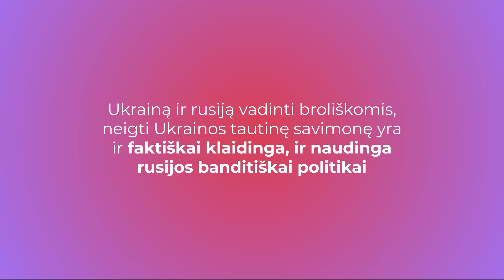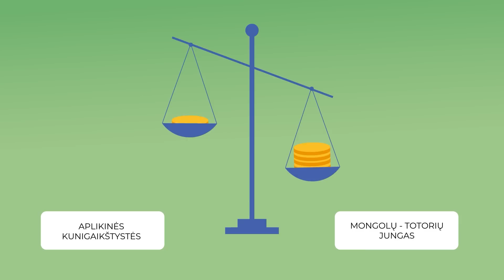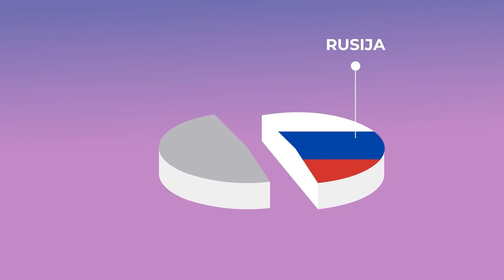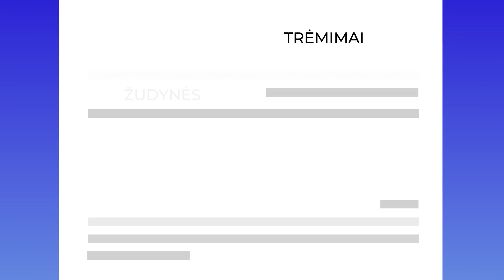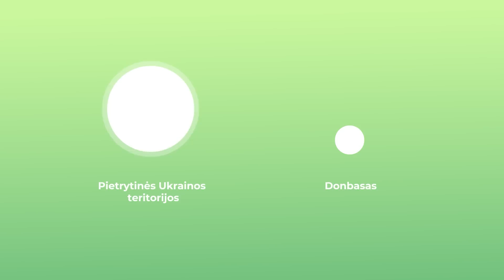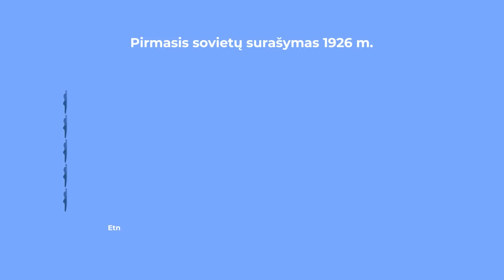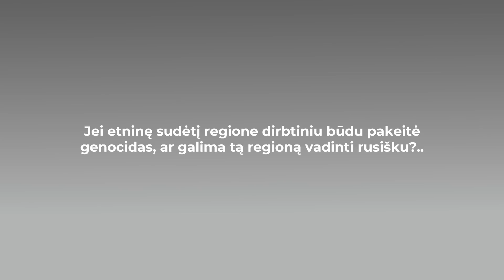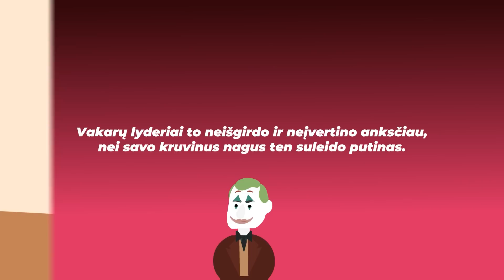AIŠKINAM: Ukraina vs Rusija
Karo metu propaganda užima ne ką mažiau svarbų vaidmenį nei artilerija bei amunicija.

Rusijos propagandistai mėgsta manipuliuoti teiginiu, jog Ukraina ir rusija yra broliškos valstybės. Deja, tai nėra broliškos valstybės ir niekada jos tokios nebus. Būtent apie tai ir yra mūsų naujausia „Aiškinam“ laida.

Jeigu manote, kad ši tema Jums yra aktuali bei mūsų kurtas video patiko, kviečiame prijungti prie mūsų „Contribee“ rėmėjų ir taip padėti mums toliau kurti edukacinį turinį bei šviesti visuomenę

Teksto autoriai: mokslo žurnalistė Goda Raibytė, Domas Raibys
Konsultavę ekspertai: istorikė doc. dr. Genutė Kirkienė, politikos analitikas Marius Laurinavičius, politologas Linas Kojala
Įgarsino: Jokūbas Bareikis
Video kūrė: BALTAS Media
Prodiuseris: Mantas Bertulis